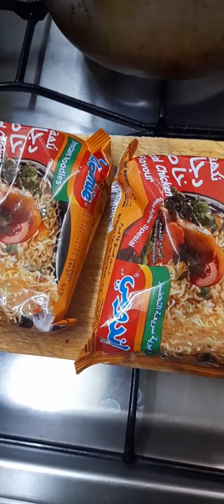INDOMIE NOODLES WITH EGG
QUICK PREPARATION FOR LUNCH